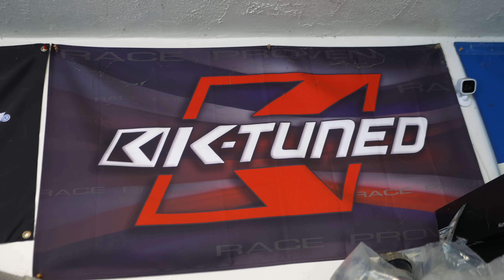La Turbo Silverado Levanto Una Cabeza 😈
HOUSTON TX
77290